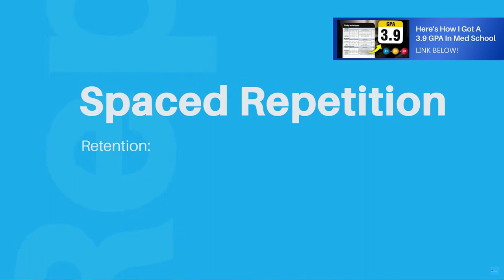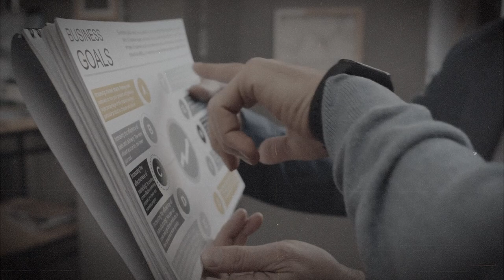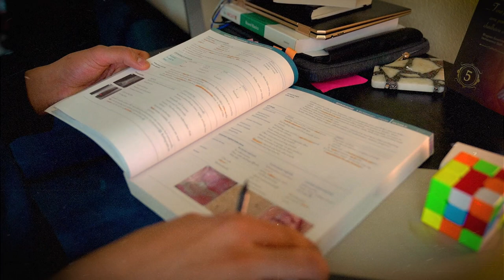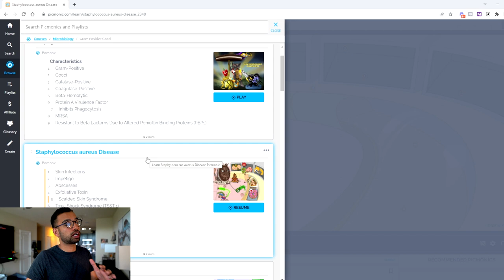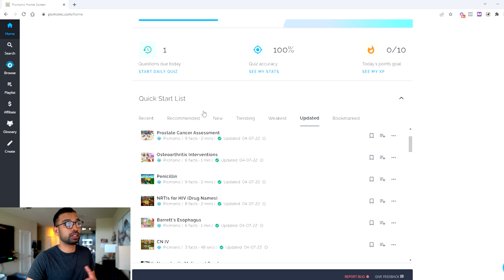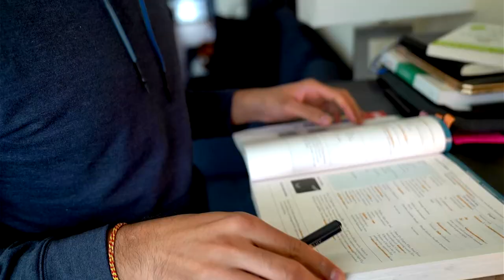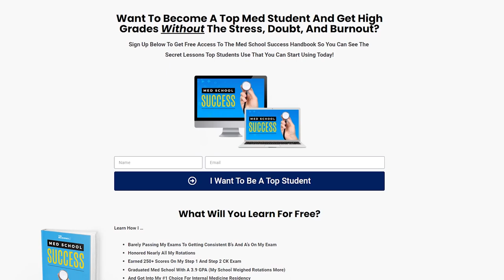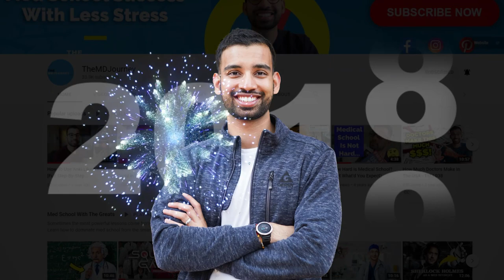How To Be A Better Student In 2024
Want to be a better student this 2024? There are always ways to improve as a student, no matter what level you're at. In this video, we'll go over 11 different tips and strategies that you can use to become a better student in 2024. From time management and note-taking to goal setting and learning styles, we've got you covered.

Here's How I Got A 3.9 GPA In Med School [Most Effective STUDY Strategies]

00:00 Introduction
00:12 Simplified Learning Mindset
01:15 Daily Minimum
02:10 Prioritized Wellness
04:02 Daily Challenge Systems
05:30 Picmonic
07:33 Commit To Structure
08:20 Weekly 1% Changes
09:50 Retention Checklist
12:35 Build Camaraderie
13:07 Underpromise & Overdeliver
14:23 Tunnel Vision Year
15:22 Minimize Your Consumption